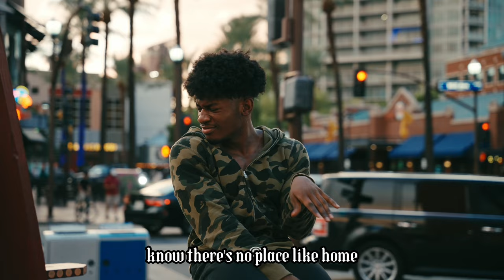Jefferson Uzoma - Price Of Livin' (No Place Like Home) [Lyric Video]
Lyric video for Jefferson Uzoma's Price Of Livin' (No Place Like Home)